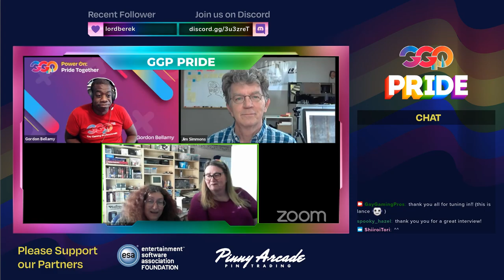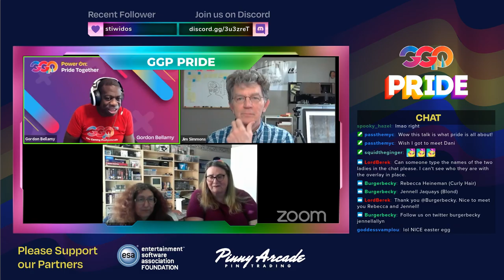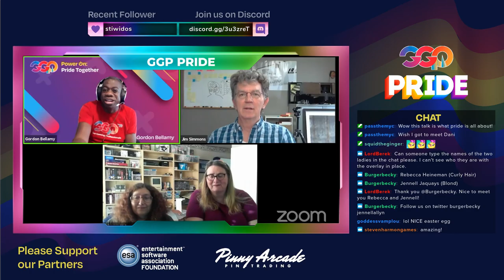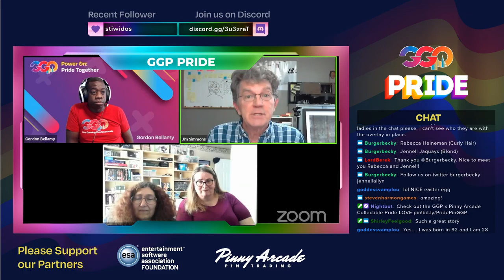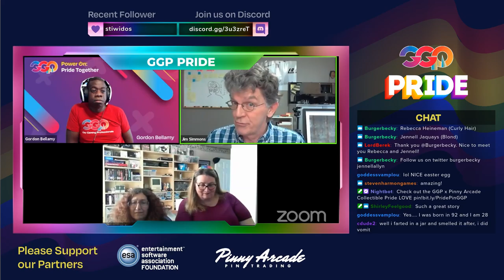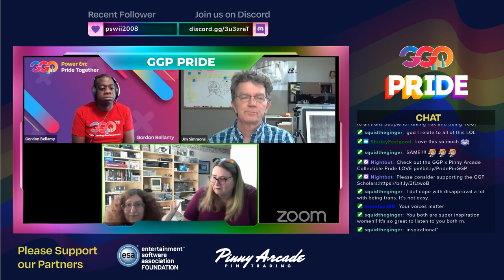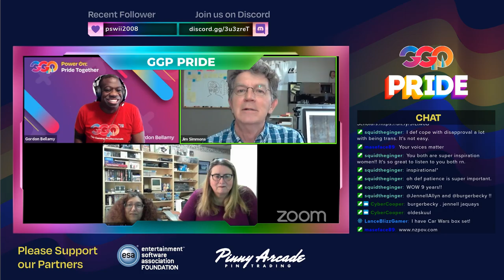Honoring the Legacy of Dani Bunten Berry (Creator of M.U.L.E. and Seven Cities of Gold)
We talk to Jim Simmons, Rebecca Heineman, Jennell Jaquays to celebrate Trans History in Games.

Guests:
Jim Simmons
Rebecca Heineman
Jennell Jaquays

About GGP:

Gay Gaming Professionals (GGP) is an online community where LGBTQ+ and allies can network within the gaming industry in an inclusive space. We also partner with premier gaming companies to provide scholarships to LGBTQ+ students looking to enter the video game/interactive media industry.